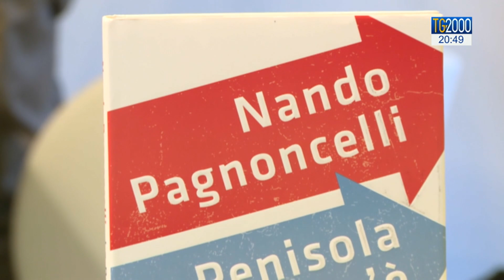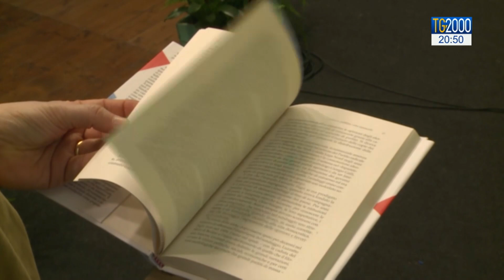Pordenonelegge, Italia Paese di sondaggi e sondaggisti. Parla Nando Pagnoncelli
Nella rassegna letteraria di Pordenonelegge spazio a Nando Pagnoncelli che ha spiegato perché l'Italia è un paese di sondaggi e sondaggisti. Il servizio di Pierluigi Vito